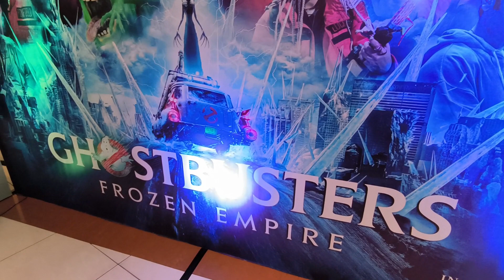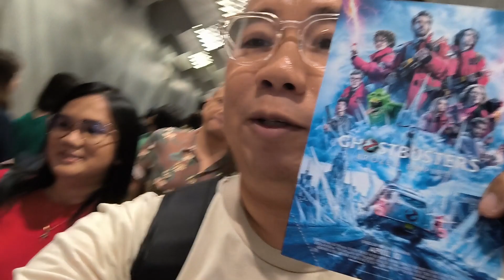GHOSTBUSTERS: FROZEN EMPIRE PH PREMIERE - SHOT ON XIAOMI 13T